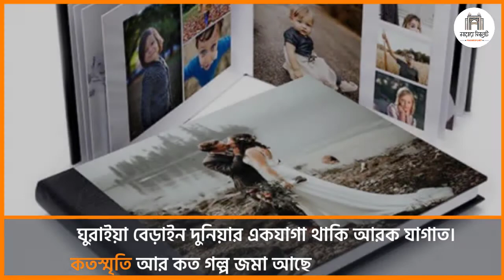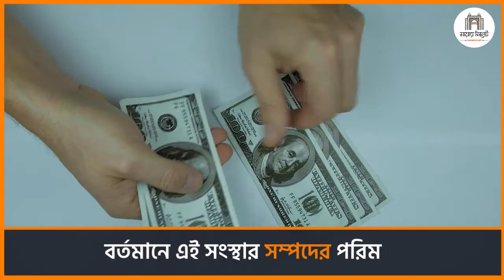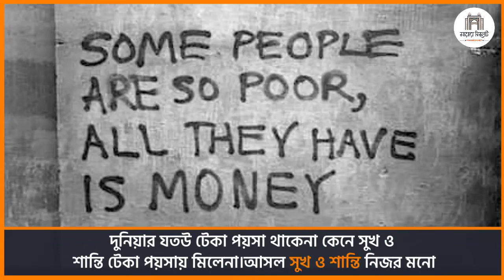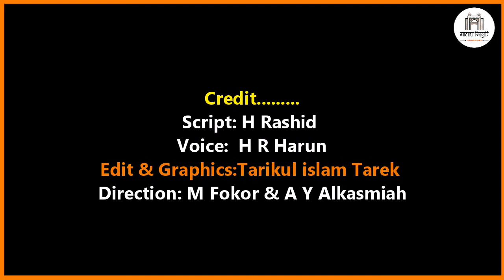Sylheti Basha | Divorce | Bill&Malinda | Endofthegates, MicrosoftDivorce | BillionDollarDivorce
GatesDivorce, Bill&Malinda, Divorced Malinda, Endofthegates, Microsoft tDivorce, BillionDollarDivorce | বিল গেটসের বউ তালাক। আসল রহস্য দেখে নিন। সিলেটি ভিডিও